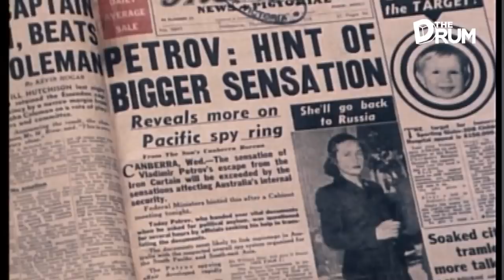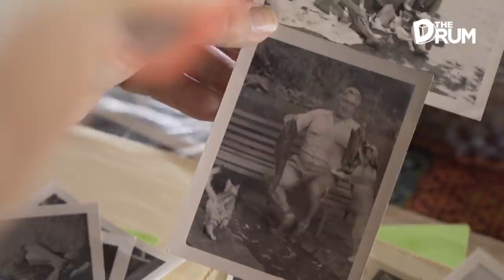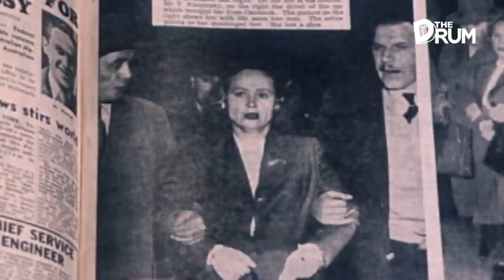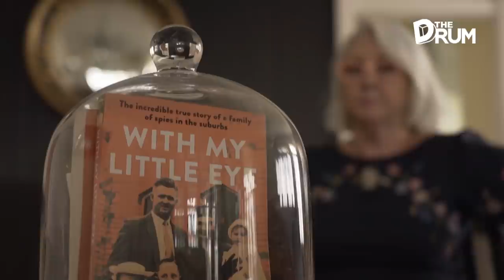The secret life of an ASIO 'spy kid', with Sue-Ellen Kusher | The Drum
This is the story of Sue-Ellen Kusher.

Her story looks familiar to anyone who grew up in Australia in the '50s and '60s but behind the facade, she and her siblings were trained to memorise number plates, spot unusual behaviour and avoid drawing attention to themselves at all costs.

Her parents were spies for ASIO and the kids a useful part of their cover.

The true story of her family is revealed in a new book, With My Little Eye, by Sandra Hogan.